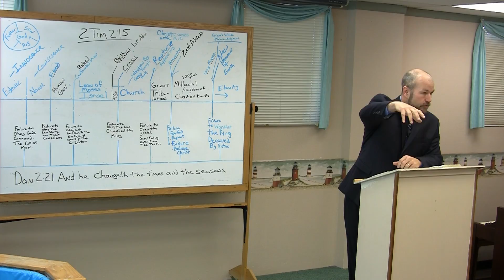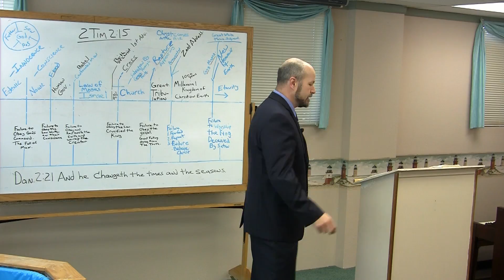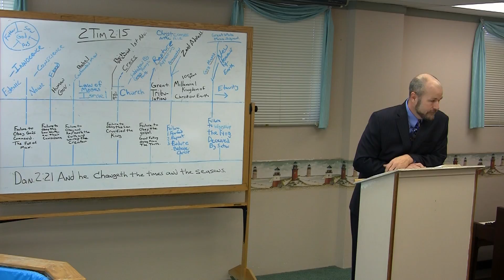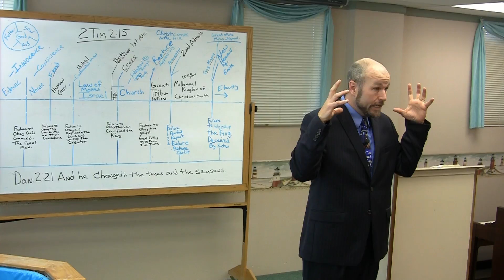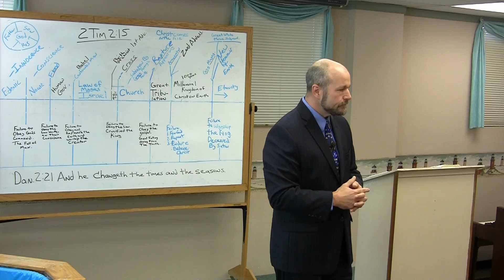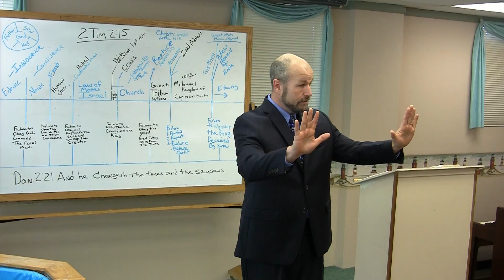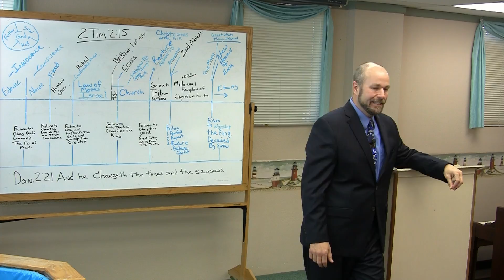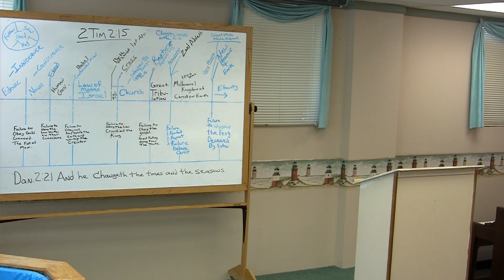Thanksgiving Pt 2